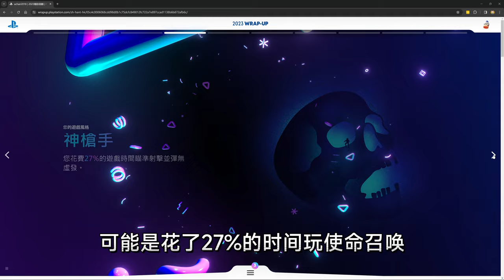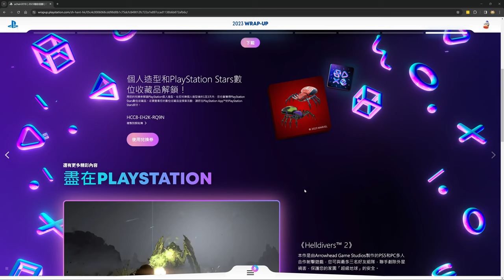今年你一共玩了多少小时游戏？PSN年终总结报告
超过100个小时的举个手